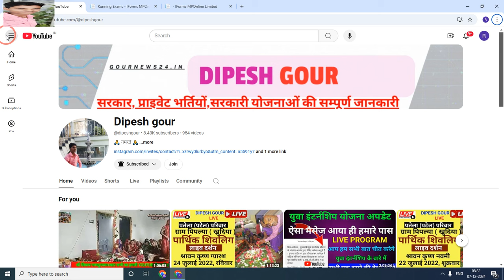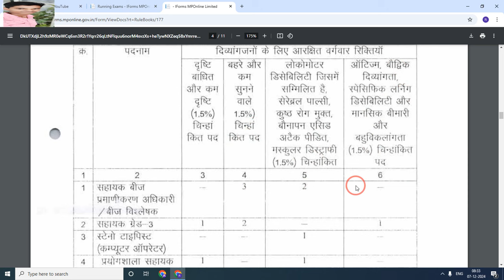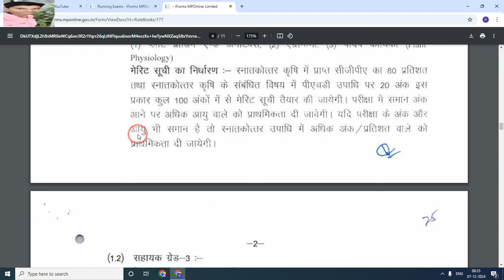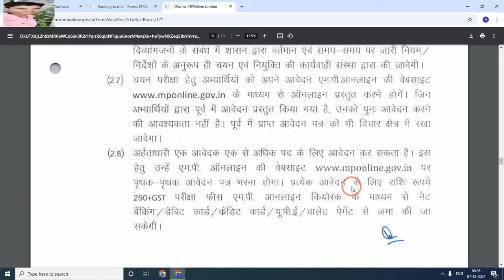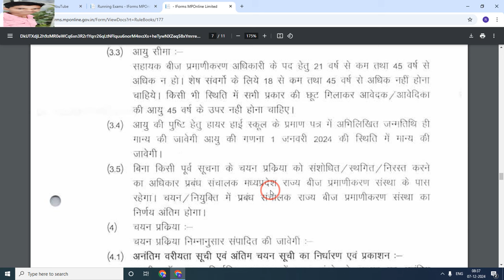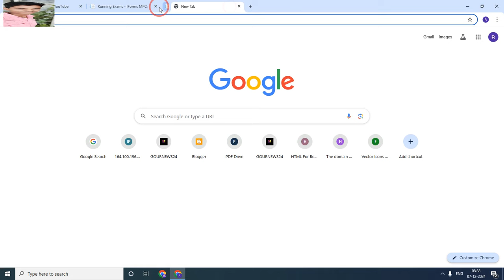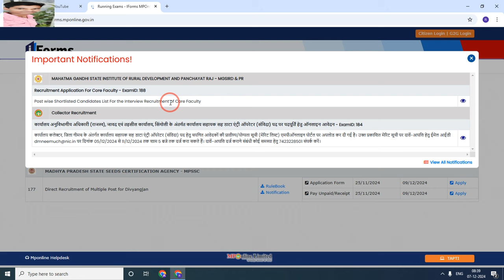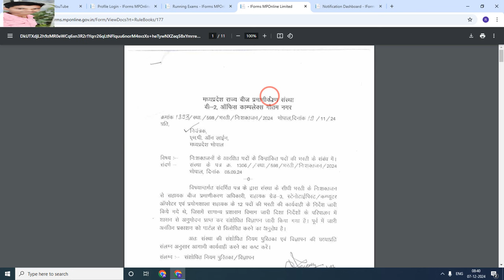मध्य प्रदेश बीज निगम भोपाल भर्ती 2024 | कंप्यूटर ऑपरेटर सहित अन्य पदों पर सीधी भर्ती | apply online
My others social media link follow

Official
Official
Notification :-
Job apply
Link :_=

anganwadi सैलरी
csc news
job
madhya pradesh state electronics deve...
mp bharti
mp bharti 2024
mp job

      😍DIPESH GOUR😍